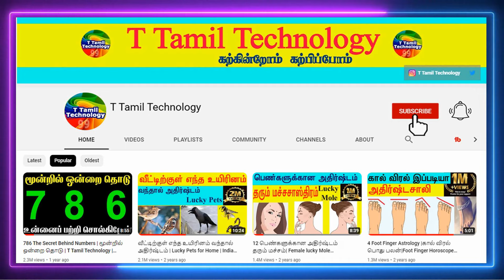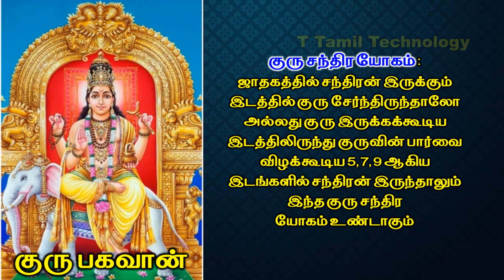வியாழக் கிழமை தட்சிணாமூர்த்தி வழிபடுபவர்கள் தவறாமல் பார்க்கவும் | T Tamil Technology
Who is Guru Bagavan? & Who is Dakshinamurthy
வியாழக் கிழமை தட்சிணாமூர்த்தி வழிபடுபவர்கள் தவறாமல் பார்க்கவும் | T Tamil Technology | Astrology
குருபகவான் தட்சிணாமூர்த்திக்கும் உள்ள வித்தியாசம் தெரியுமா ? guru bhagavan and dakshinamoorthy tamil